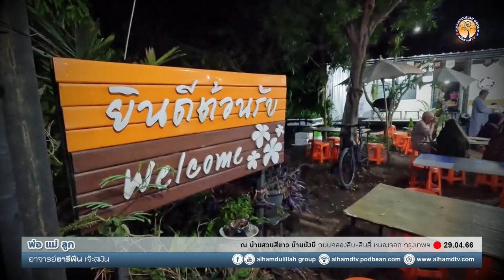AH 3596 พ่อ แม่ ลูก โดย อาจารย์อารีฟีน เจ๊ะสมัน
29.04.66 @  บ้านสวนสีขาว บ้านบังบี

Tel & Line iD :
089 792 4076 (ดาวุด)
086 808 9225 (อับดุลการีม)
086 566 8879 (อนัส)
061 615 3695 (มุสตอฟา)
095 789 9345 (อามีน)
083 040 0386 (ฟูอาด)